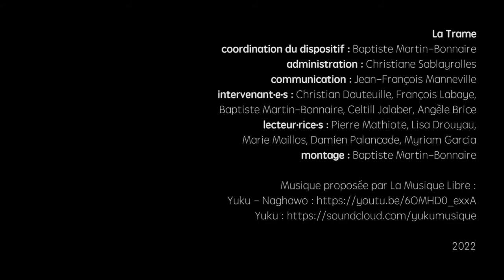Over Heaven Crew - Écris ta série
Vidéo-pitch d'un projet de série accompagné par La Trame dans le cadre de l'édition 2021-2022 du dispositif Écris ta série du CNC.